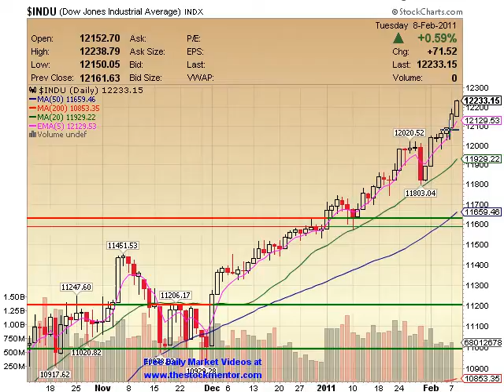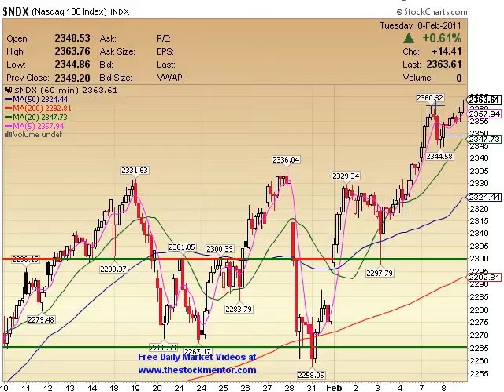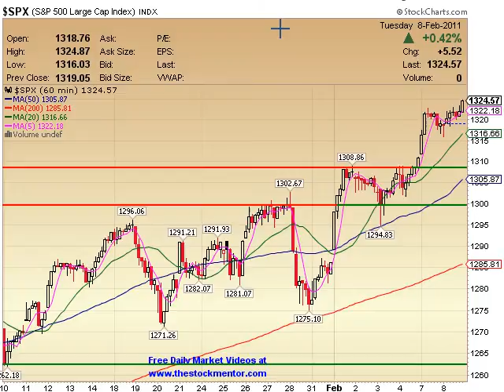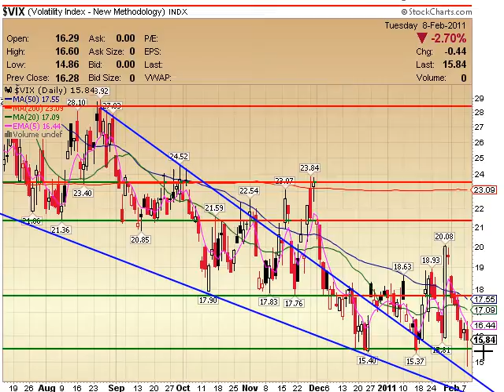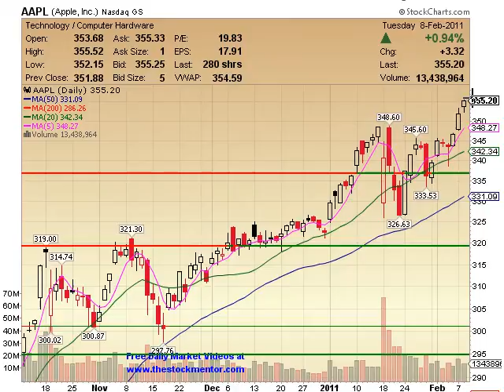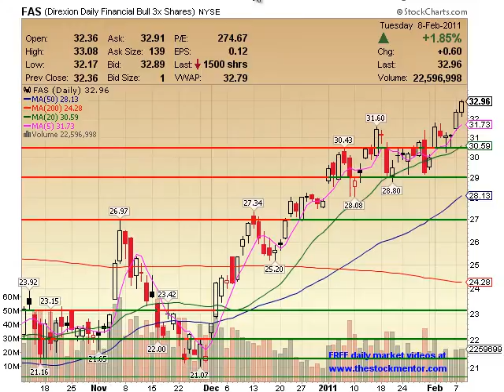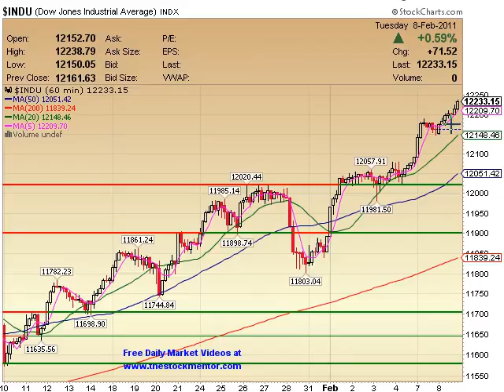TheStockMentor.com Daily Video 020811